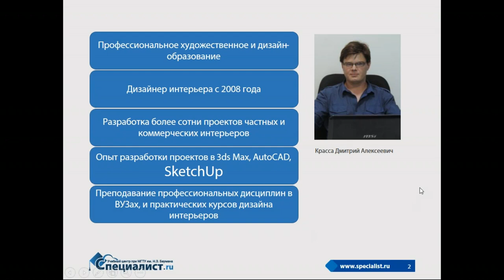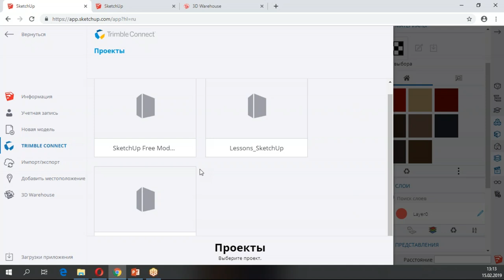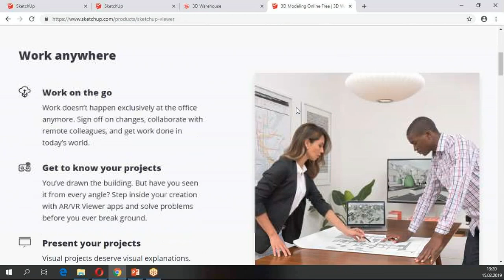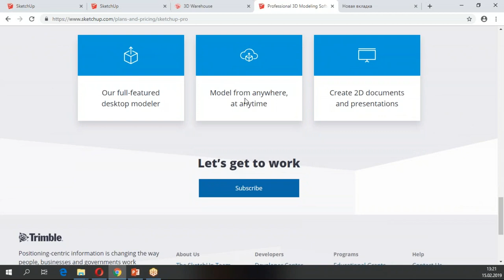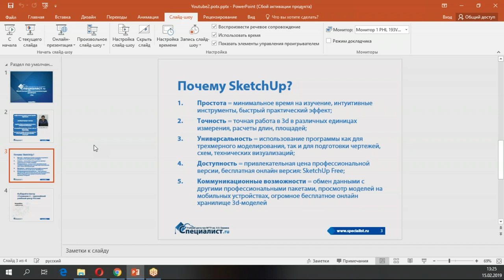SketchUp Online и SketchUp Pro: основные функции и преимущества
Сегодня мы предлагаем третью серию нашего рассказа про SketchUp Online, где рассказывается об основных онлайн-версиях этого продукта (SketchUp Free, SketchUp Shop) и о настольной версии SketchUp Pro. Мы поговорим о таких полезных сервисах, как Trimble Connect (облачный сервис для хранения моделей), SketchUp Viewer (позволяет смотреть файлы SketchUp на компьютере без установки настольной версии программы, и на мобильных устройствах), а также одной из главных фишек SketchUp - доступ к крупнейшему в мире онлайн-хранилищу моделей и материалов 3D Warehouse. На SketchUp Pro, настольной версии, также можно ставить различные плагины и расширения, в том числе для фотореалистичной визуализации, и создавать чертежи в 2D с помощью LayOut (он динамически связан с моделью и все изменения, вносимые в модель, автоматически отражаются в чертежах).